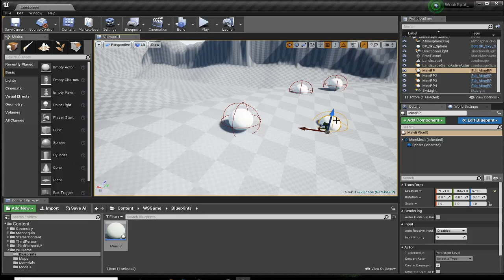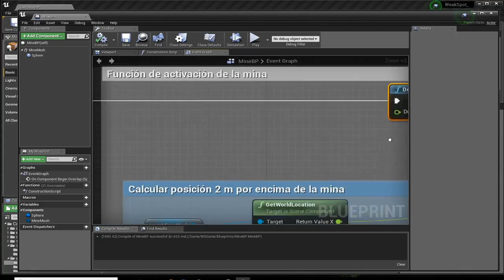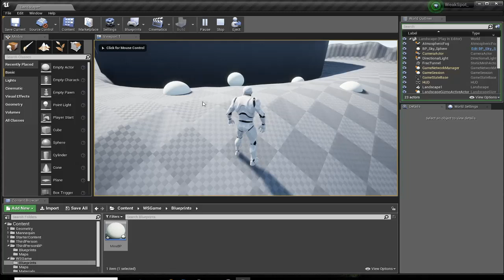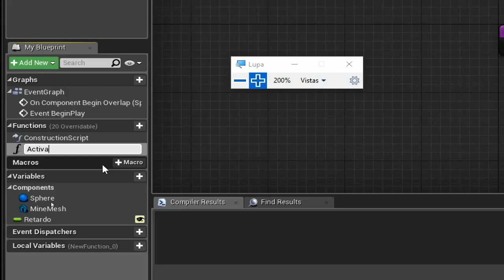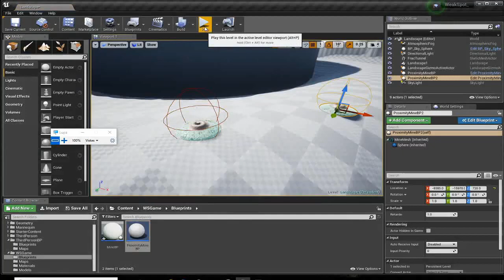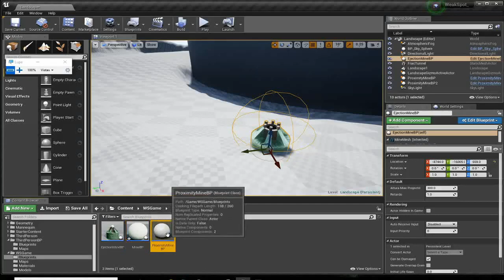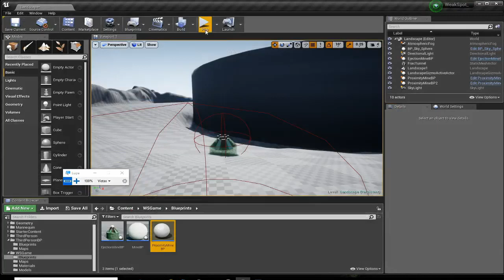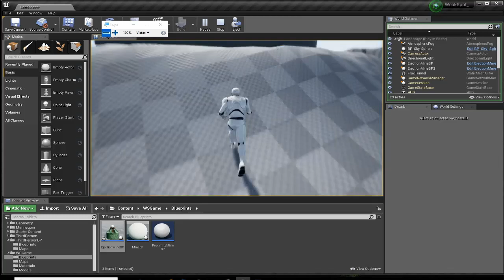Unreal 4 desde cero. Capítulo 8. Blueprints para novatos 3. Long Play!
Programar en unreal desde cero en blueprints. Disculpad la duración de este capítulo, pero todo él es una unidad.
El proyecto del curso está disponible en el repositorio Github:
En este capítulo veremos: Timelines, Herencia entre blueprints, variables públicas y funciones.